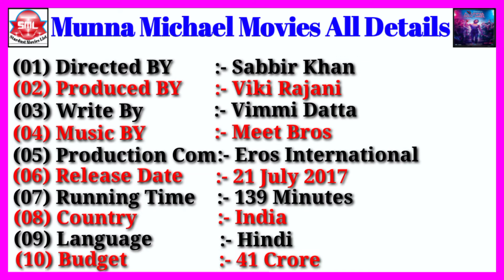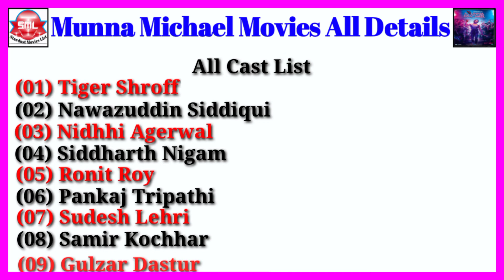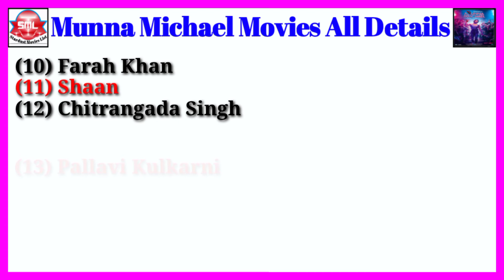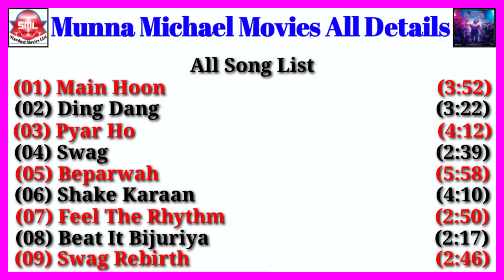Munna Michael Movies All Details || Stardust Movies List